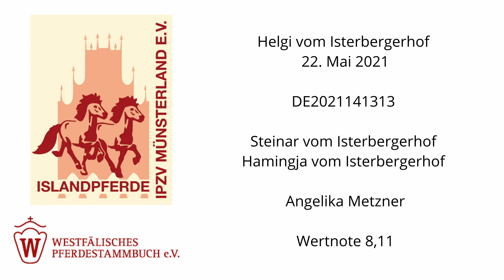Helgi vom Isterbergerhof --- IPZV --- April 2024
Liveaufzeichnung --- Islandpferde --- HENGSTE --- Jungpferdebeurteilung im Pferdestammbuch Münster Handorf --- 19. April 2024 ---